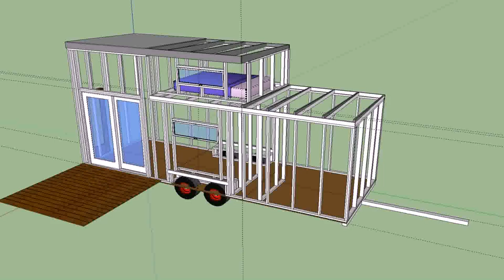Building My Own Tiny House On Wheels - Gif Maker DaddyGif.com (see description)